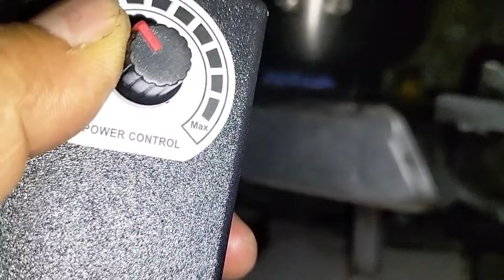UPGRADE NOZZLE BURNER 4-4-16-16=40 HOLES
UPGRADE NOZZLE BURNER BLUE FLAME FIRE USED OIL STOVE